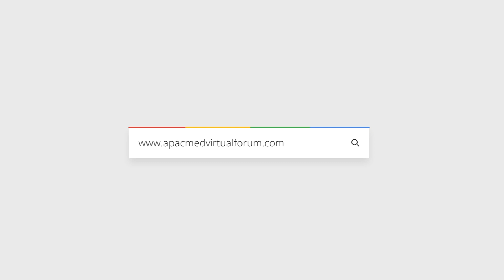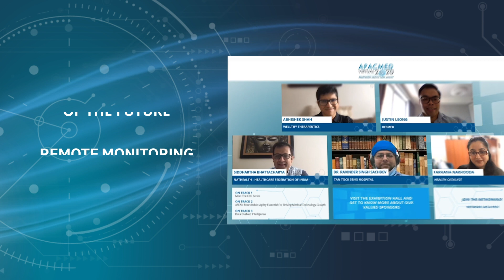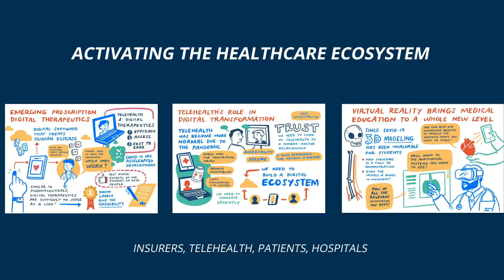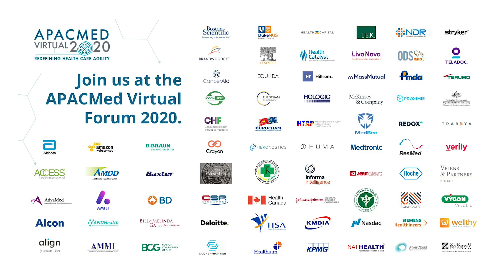APACMed Virtual Forum 2020